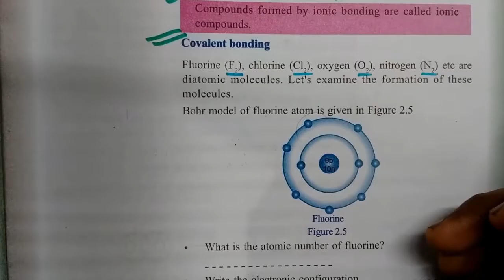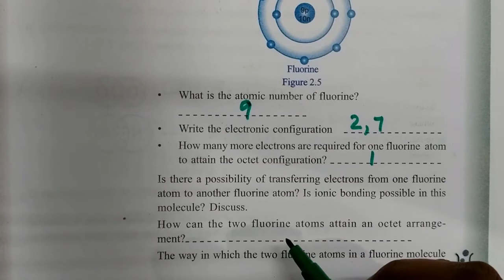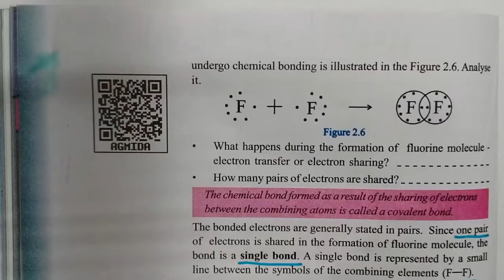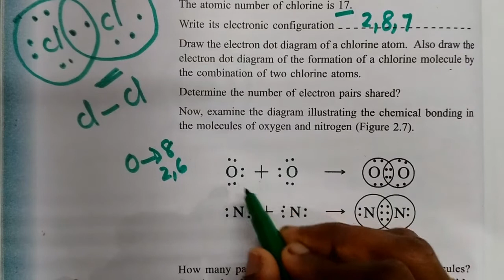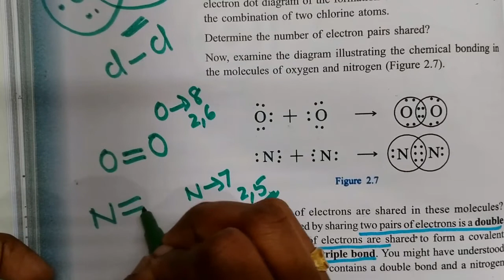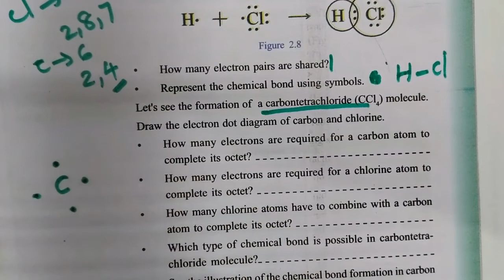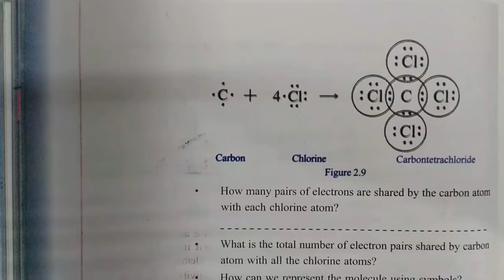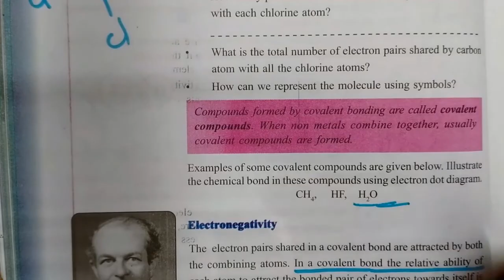CLASS 9/ CHEMISTRY/ENGLISH MEDIUM/ CHAPTER2/CHEMICAL BONDING PART3/COVALENT BONDING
KERALA SYLLABUS
SCERT CLASS 9
CHEMICAL BONDING PART 3
CONTENT

COVALENT BONDING
COVALENT COMPOUNDS